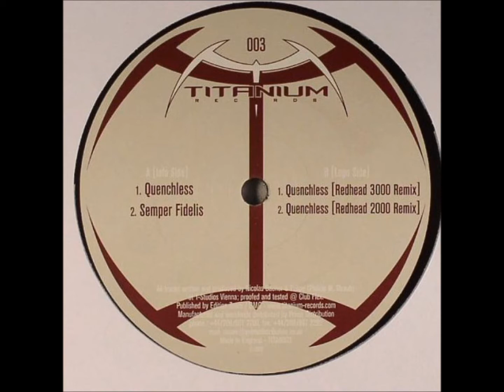Titanium - B1 - Quenchless (Redhead Remix 3000)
Titanium ‎– Quenchless
Titanium Records ‎– TITAN003
2003